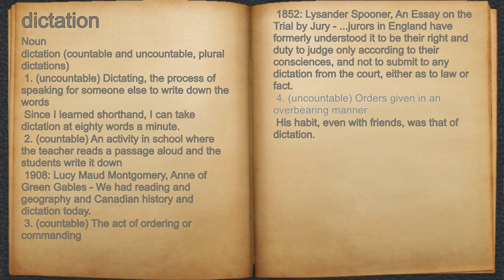What does dictation mean?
A spoken definition of dictation.

Intro Sound:
Typewriter - Tamskp